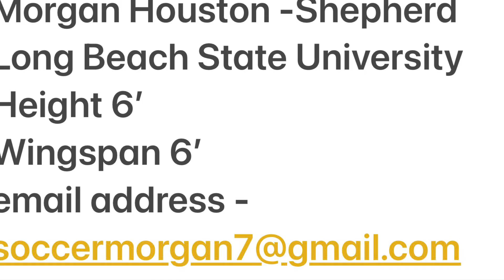Morgan Houston - Shepherd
2021 soccer game film